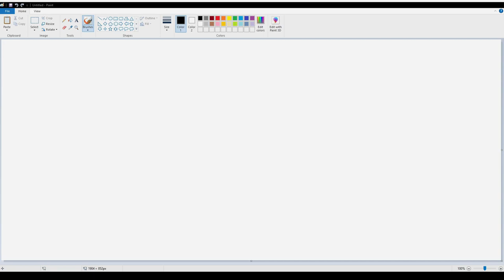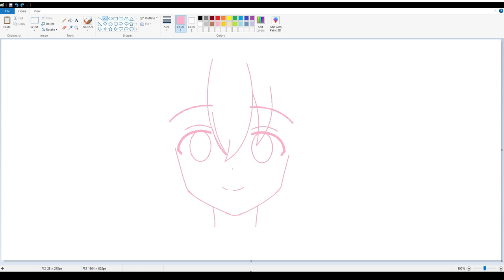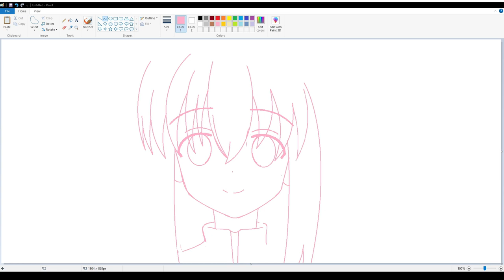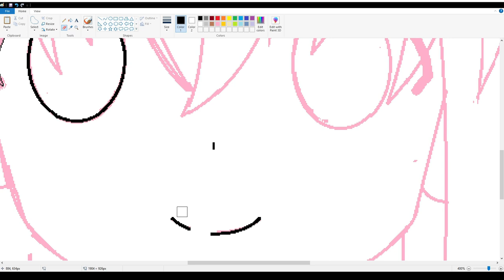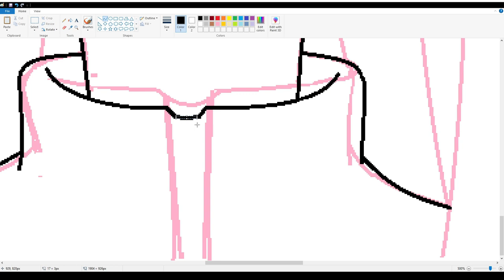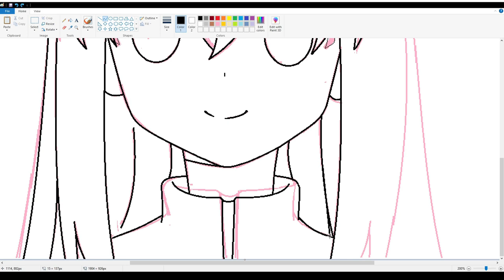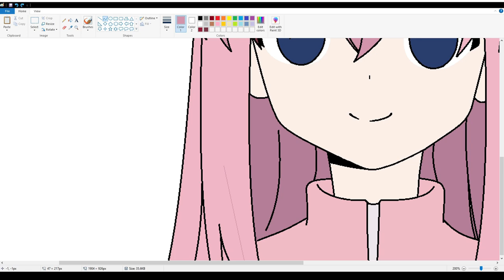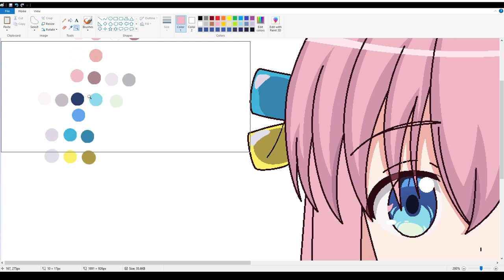How i draw anime girl by mouse on MS paint-Bocchi-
This How i draw anime girl on ms paint by mouse

Character : Hitori Gotoh